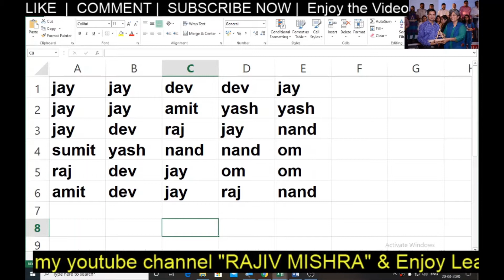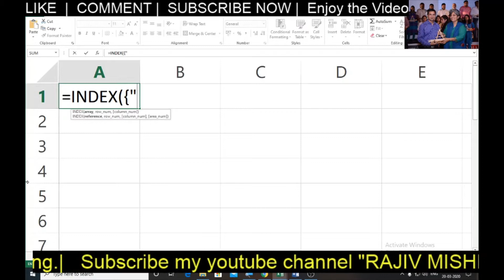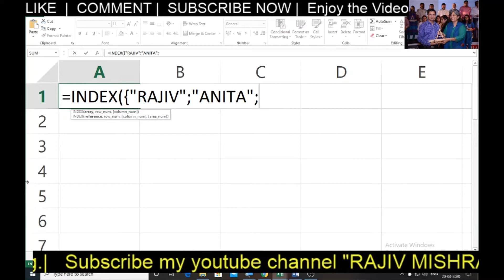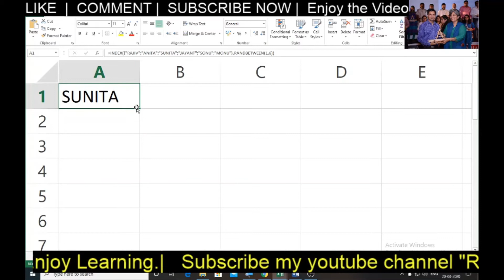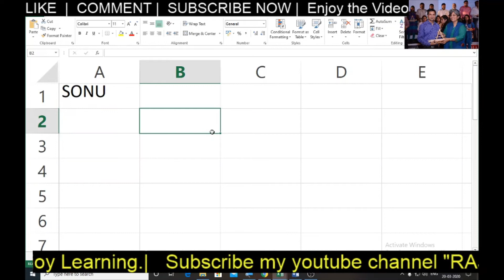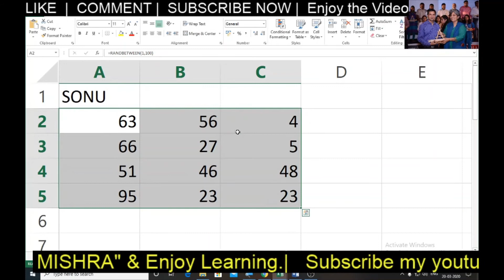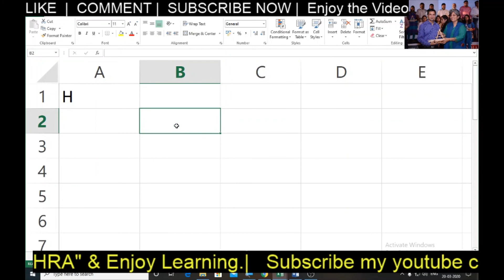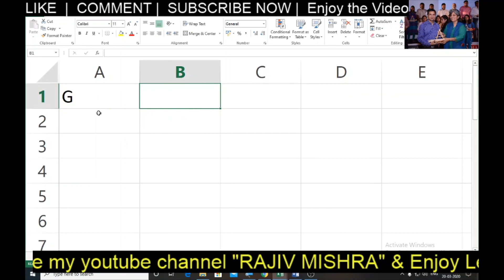Random Name Generator in Excel | show a new name in cells | Rajiv Mishra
All about, Random names all the time from a list of Excel Worksheet.